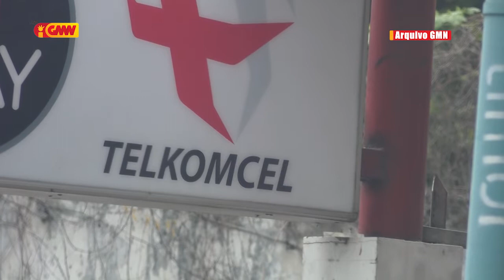Telkomsel mak sei Asegura Liña Internet ba Ezekusaun OJE 2020